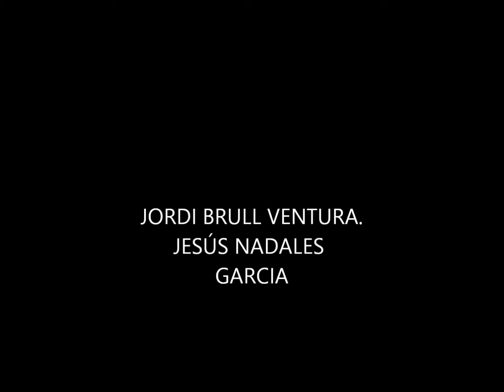Brull i Jesús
Torre Carrova (JORDI BRULL i JESÚS NADALES)